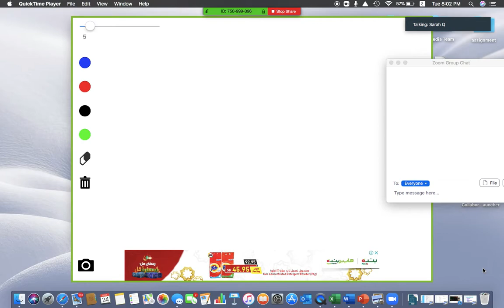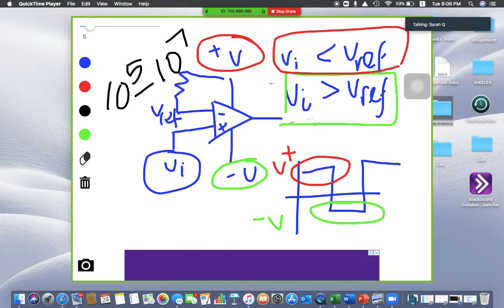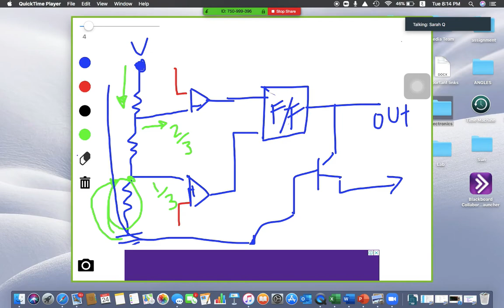Chapter 13 +14 Part A | Bioelectronics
Here you find my live session to explain both chapter 13 and 14

I think you will need to bring your slides while watching!!! :)